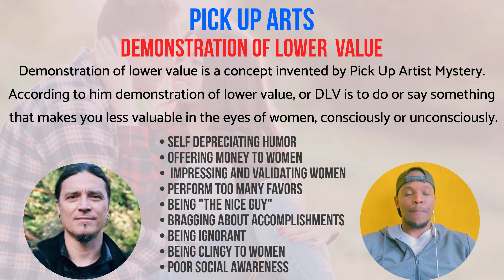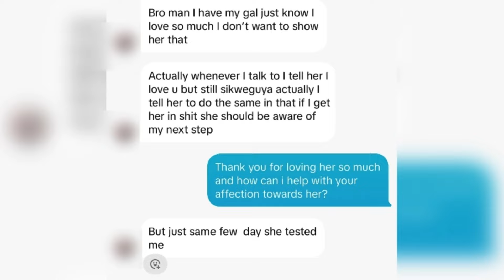This Is Why You Have Lost So Many Girls In The Past